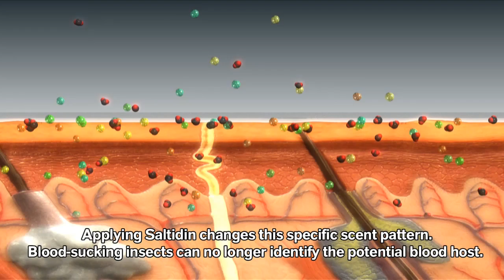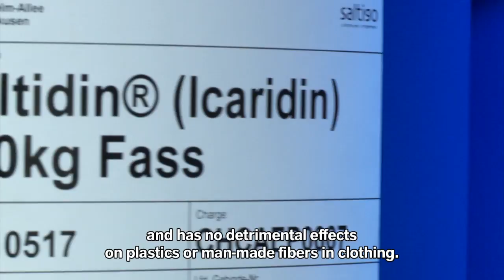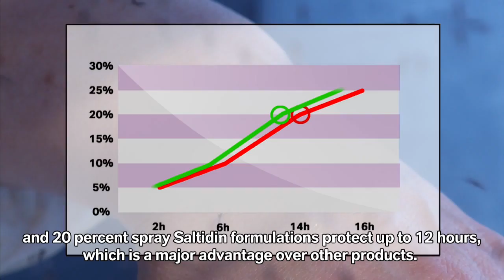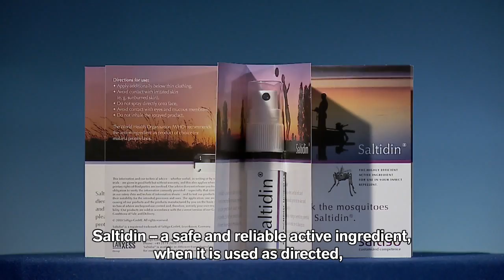Saltidin -- warding off mosquitoes and co.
They are small and persistent -- and anyone who encounters them runs the risk of succumbing to a deadly disease from their bite. We're talking about insects, the carriers of diseases such as malaria, dengue fever and yellow fever, to name but a few. Insects find their blood hosts by following exhaled carbon dioxide and by recognizing specific scent patterns. Applying a repellent such as Saltidin changes this specific scent pattern so drastically that blood-sucking insects can no longer identify the potential blood host. Saltidin, which is marketed by Saltigo, a subsidiary of LANXESS, is a safe and reliable active ingredient that protects against stings and bites from a whole range of insects such as mosquitoes, flies and ticks.